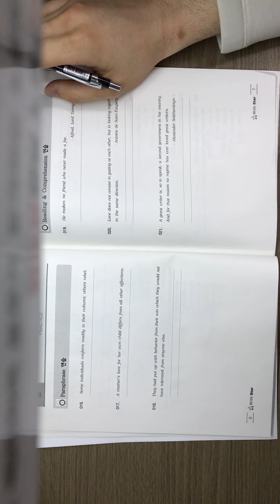조낸 빡시게 공부했던 시절 찍은 공부 영상